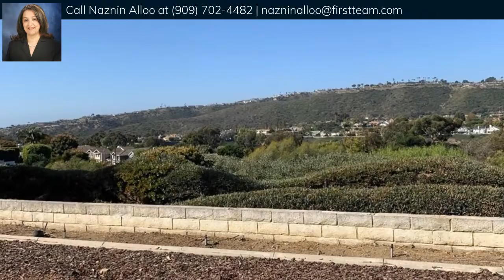6 Ashburton Place, Laguna Niguel, CA 92677 - MLS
Beautiful VIEW HOME! with LOTS of NATURAL light!  New remodeled Kitchen and all new floorings through out. Freshly painted ready to move in! Double door Entryway. Living room with vaulted ceilings and fireplace , formal dining area. Bright and airy kitchen with breakfast nook. Two large bedrooms and two baths. Huge loft upstairs with balcony can be used as an office or den or even an extra bedroom.  Enjoy the beautiful city light and ocean views from this home. 2 car attached garage. Cul de sac